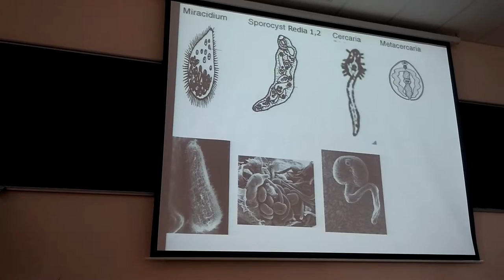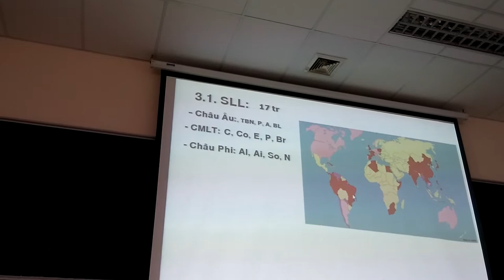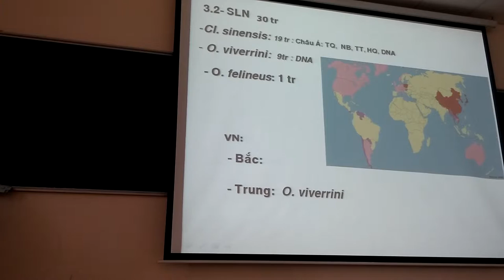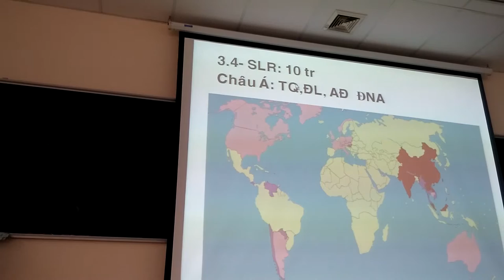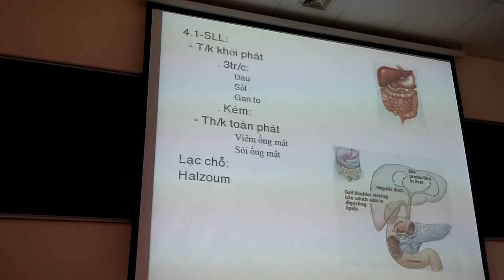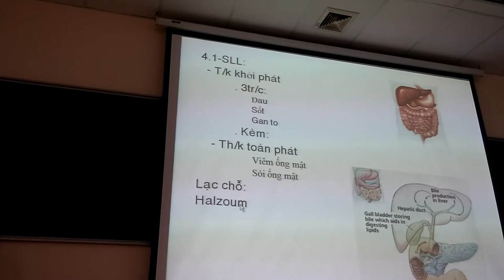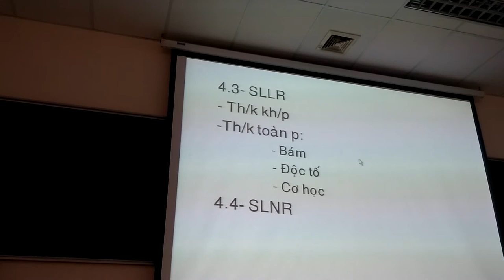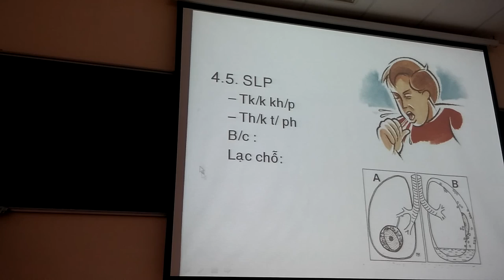Kst sán lá 3